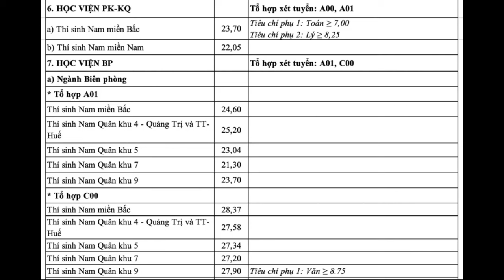Review 17 trường Quân đội và điểm tuyển sinh quân sự năm 2024